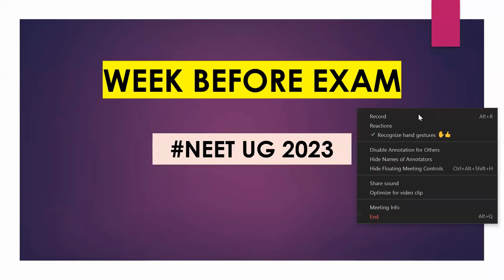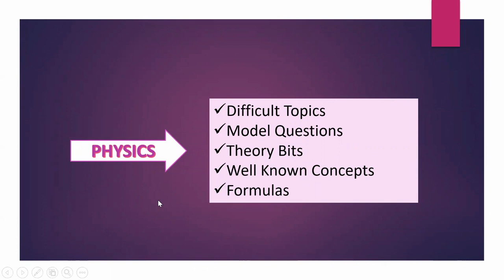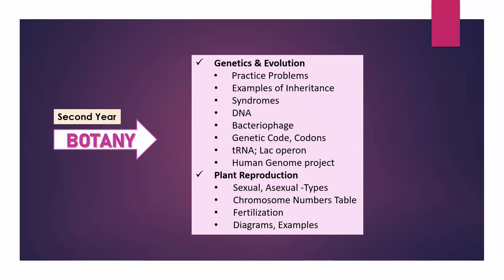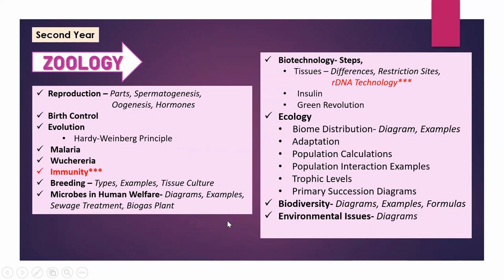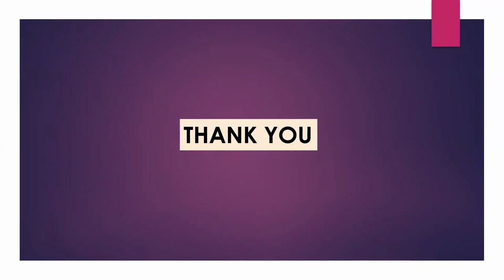12. WEEK BEFORE EXAM [NEET UG 2023]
✍Topic: Week Before Exam [NEET UG 2023] | Essential Tips to Maximize Your Performance.
👉The week before the NEET UG 2023 exam can be nerve-wracking, but we've got you covered with this essential video guide! In "Week Before Exam [NEET UG 2023]", we provide you with expert advice and practical tips to help you stay focused and calm during the crucial week leading up to the NEET UG 2023 exam. This "Week Before Exam [NEET UG 2023]" video includes valuable information on creating a study plan, managing stress, last-minute revision strategies, and taking care of your mental and physical health. Make the most of the week before the NEET UG 2023 exam with these tried and tested tips. Good luck, future doctors!
Are you thinking of clicking on this link then don't ...
Please join us in these👇 Telegram groups to clarify your doubts:
#650+inneet2023
#650+inneet2023in15days